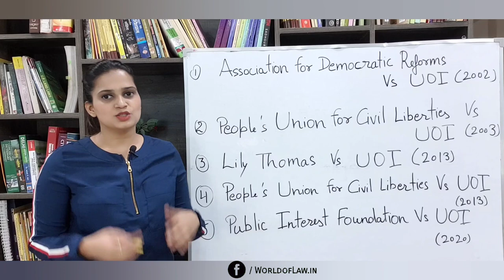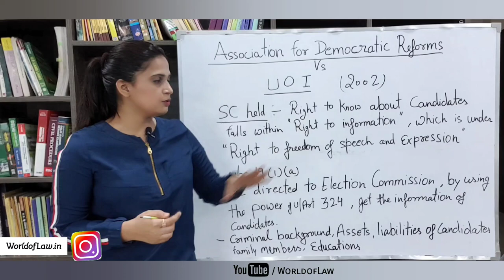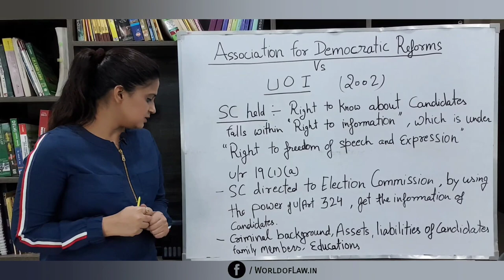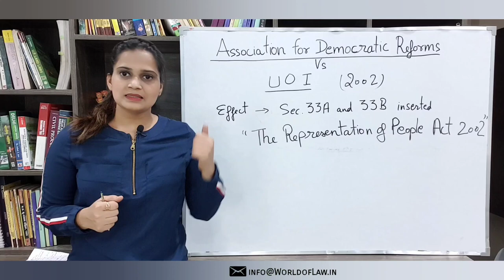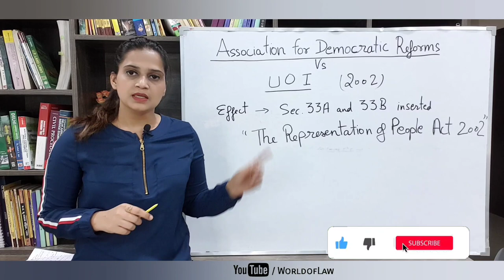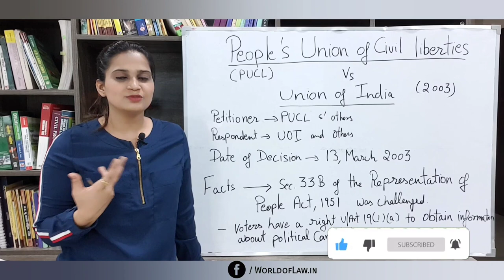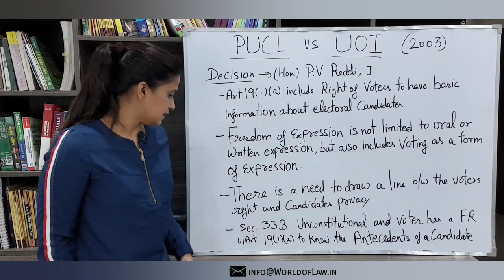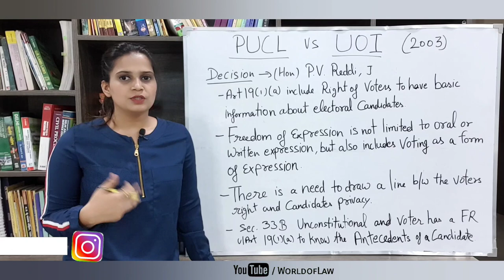ADR | Association for Democratic Reforms | PUCL vs Union of India Case